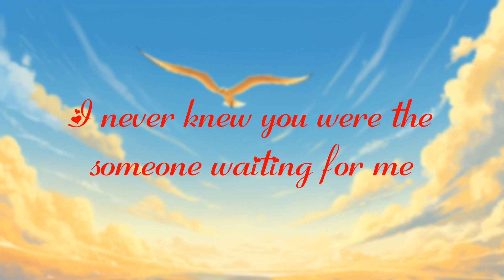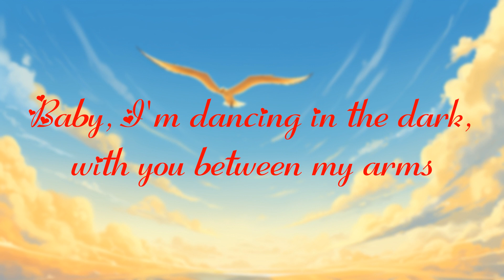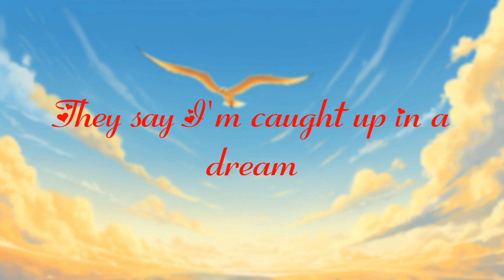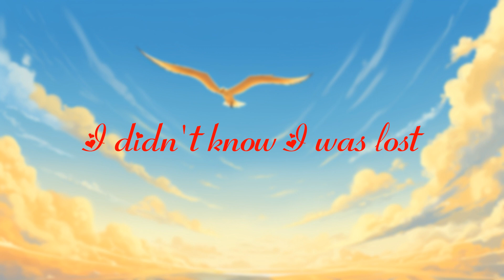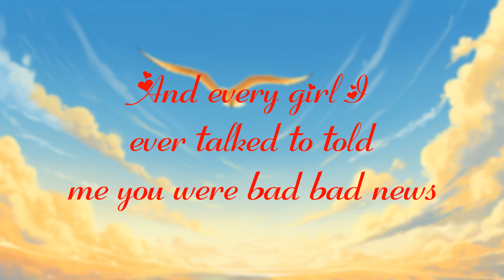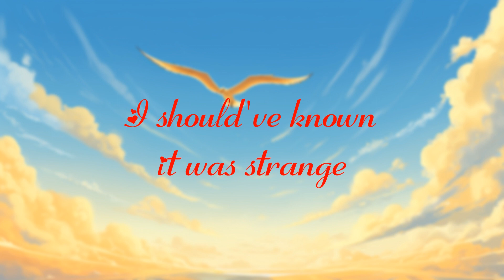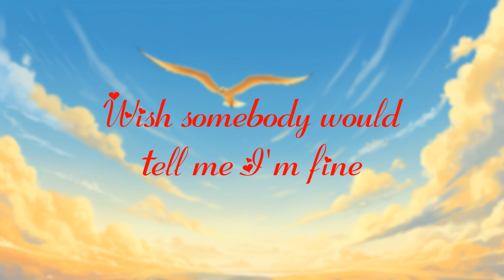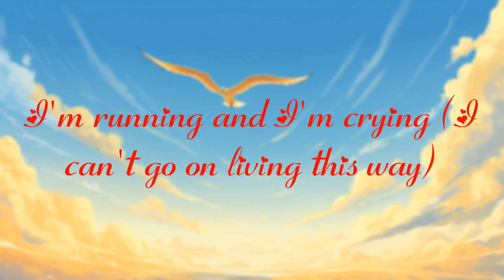[ Mix ] Ed Sheeran - Perfect (Lyrics)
[Instrumental]